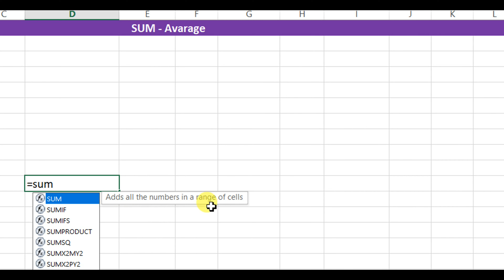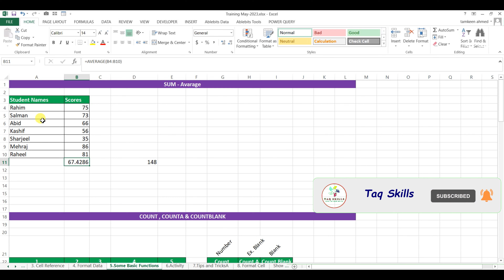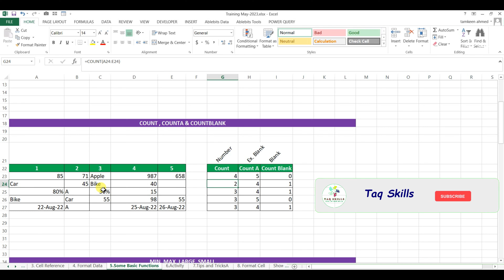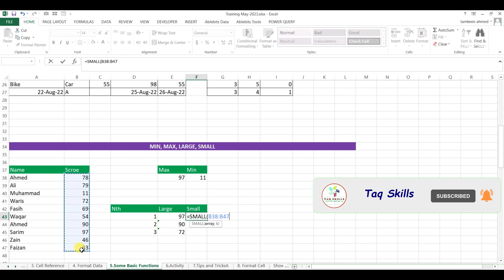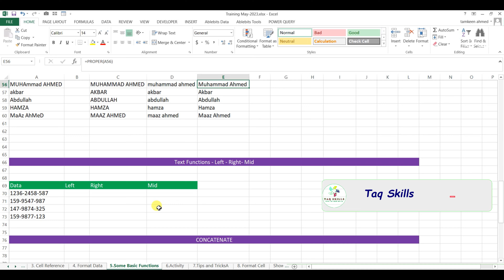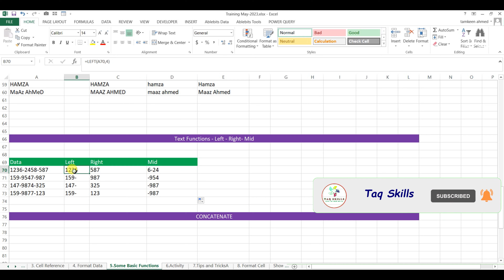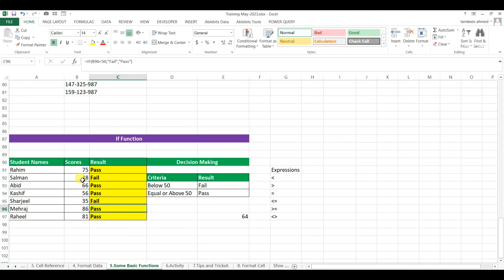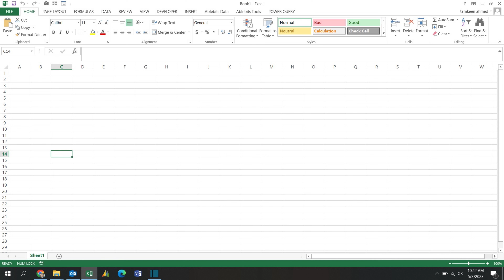Microsoft Excel Tutorial | Excel Complete Course for beginners | Excel Full Course-Part-2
In this Excel tutorial, we will start from the very beginning and teach you how to use the most popular spreadsheet software on the market - Microsoft Excel. This Excel course is designed for beginners, and will help you learn how to work with data, create Tables and Pivot , Basic Formula, Format Cell, and much more. In this first part of the course, we will cover the basics of using Excel, and by the end of the tutorial you will be able to use Excel to manage your finances, track your health, or even design your own business plan! The Topics will cover in the second Part of the Course is as follows:

1. Format Cell & Custom Cell
2. Filter
3. Sort
4. Custom Sort
5. Advance Filter and Sort
6. Sub-total

PK: An Excel Expert
Excel Tutorials by EasyClick Academy
MyOnlineTrainingHub
Leila Gharani
MrExcel.com
Kevin Stratvert
Advanced User
Tutorialspoint
Excel for Beginners
ThioJoe
Computer Gyan Guruji
Chandoo
Hisham Sarwar
Deepak EduWorld
Computer Gyan
mybigguide
Learnit Training
Computers adda
Kenji Explains